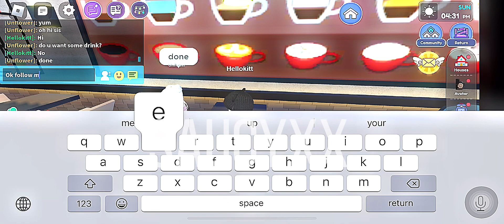Rp whit my bestiee🥰💅 (/ROBLOX\) - roblox edit video #2023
I live my bestie love love love love love love bella - roblox edit video #2023